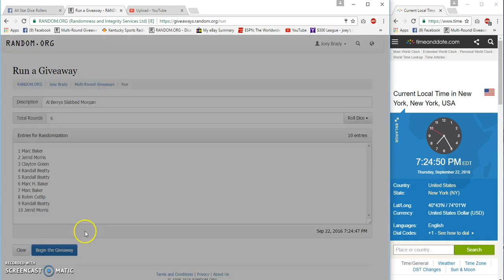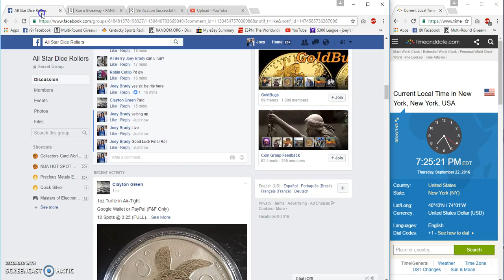Al Berrys Slabbed Morgan